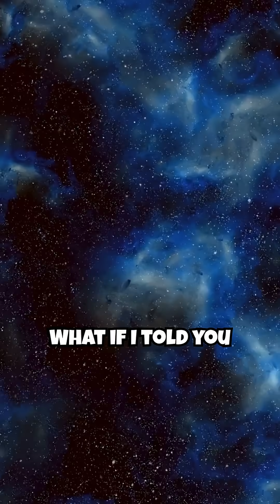Young Planet Bleeding Atmosphere”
TOI-1227 b is just 8 million years old—and it’s already losing its entire atmosphere to stellar X-rays! NASA’s Chandra and Hubble observations capture this “cosmic meltdown” in real time, offering an unprecedented look at how baby worlds evolve. Dive into the data and discover what this means for exoplanet habitability. 🌌🔭